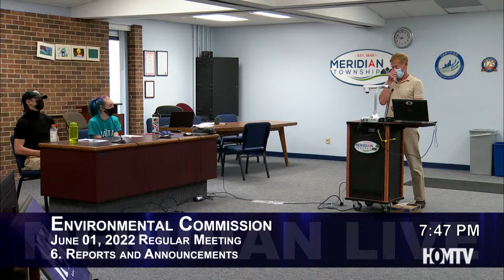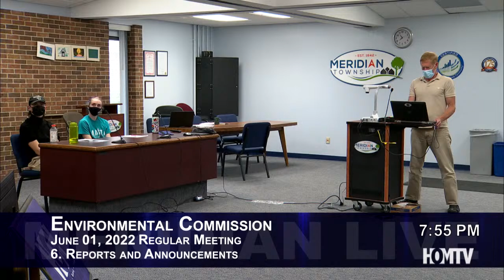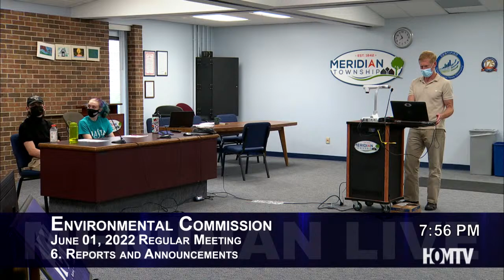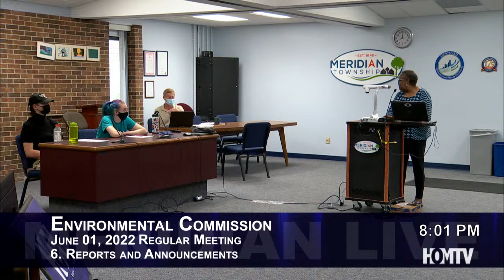Meridian Township Environmental Commission Meeting - June 1, 2022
Watch LIVE coverage of the Meridian Township Environmental Commission meeting on Meridian Live. Be an informed resident about the decisions local officials are making in your community.